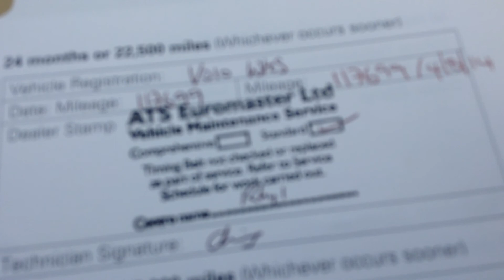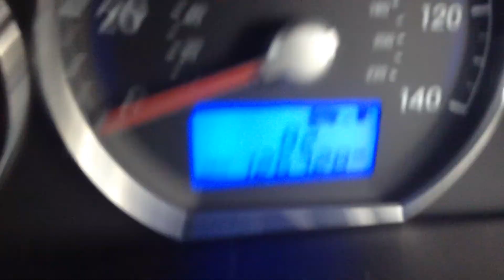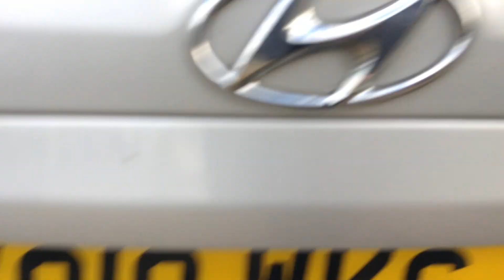DealerPX com Hyundai Santa Fe Silver, Ebony Leather